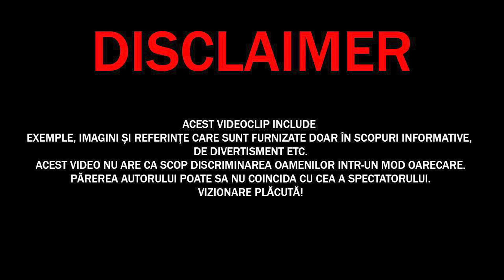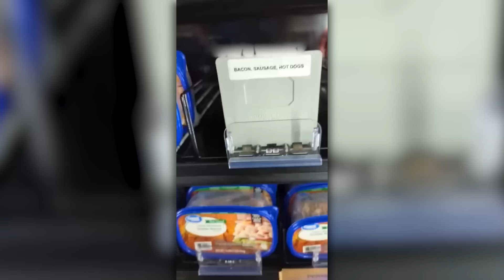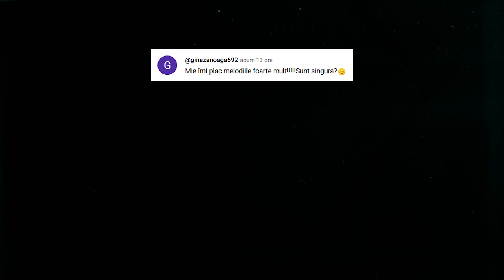Cea Mai Scumpă GREȘEALĂ din Lume! Cei Mai Proști Muncitori Suprinși de Camerele Video!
✓LIME CHANNEL➔
Surse De Inspiratie: Google, Wikipedia, Youtube, Facebook, OK.